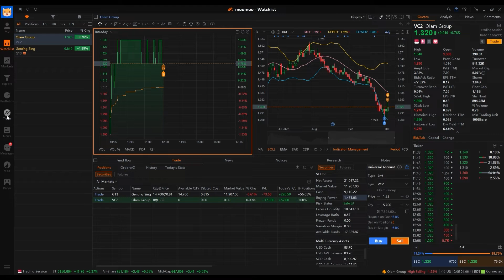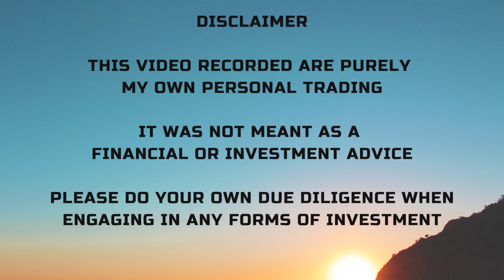Trading stock Olam Group on MooMoo - profit💰$155.06📈📉▶️My Personal Trading Journey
Sold stock Olam Group 5700 shares on MooMoo app profit💰$155.06📈📉▶️My Personal Trading Journey

Date of transaction - 10 Oct 2022

The video recorded are purely my own personal trading
It was not meant as a financial or investment advice
Please do your own due diligence when engaging in any forms of investment